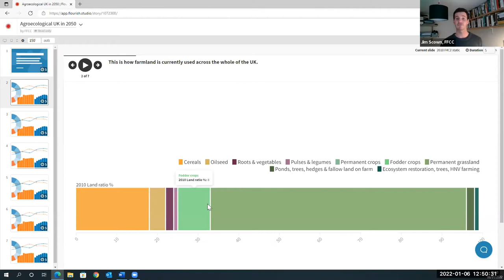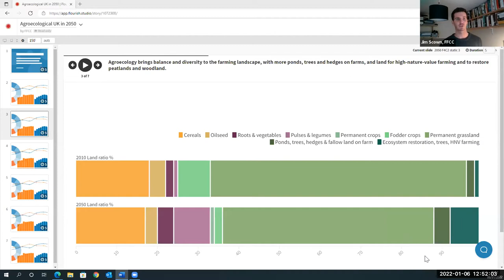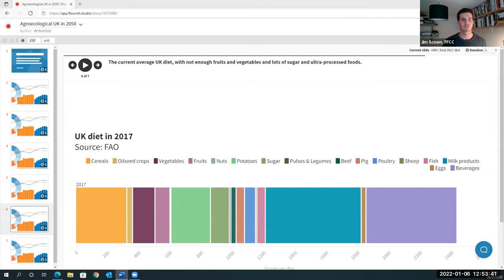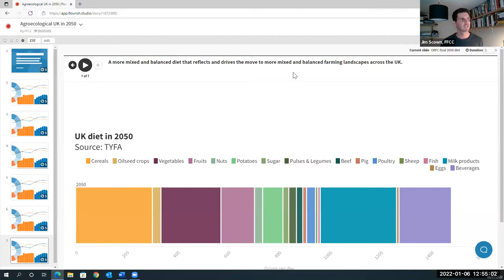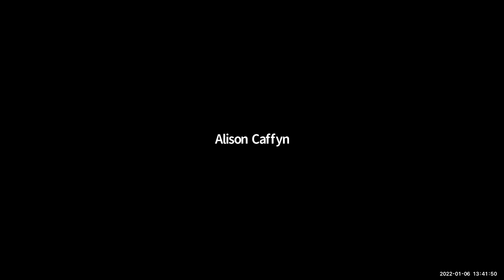Charting a Course that Works for All: Creating Pathways for Transition to Agroecology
Oxford Real Farming Conference 2022 discussion with Jim Scown, Johnnie Balfour, Nic Renison,
Luke Wilson, Nick Francis

In many ways, the argument for agroecology – that it can tackle the climate, health and nature crises facing us – is gaining ground. Many farmers and even policymakers are coming around to its potential and the need to incorporate agroecological practices into our farming system. But now comes the hard work. How do we make a transition to agroecology accessible, practical and desirable for all UK farmers?

Come and help us to build a new model and chart new pathways that can help navigate this next phase effectively. We'll be running an interactive workshop and we want your practical and creative input.